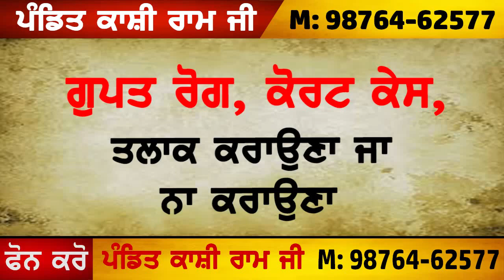munde naal kitti kutmar